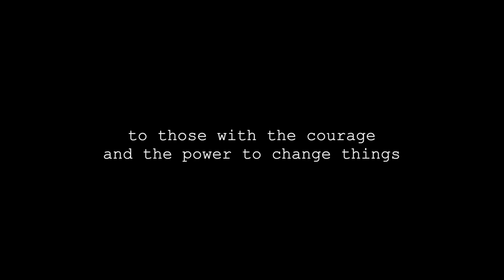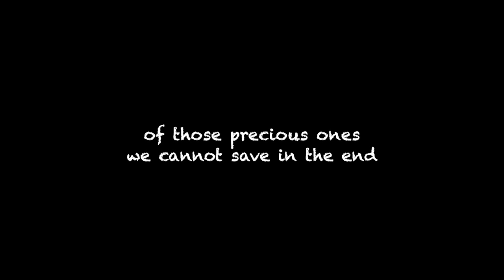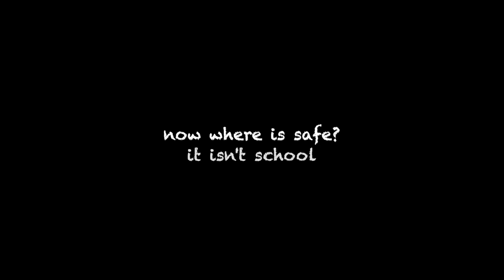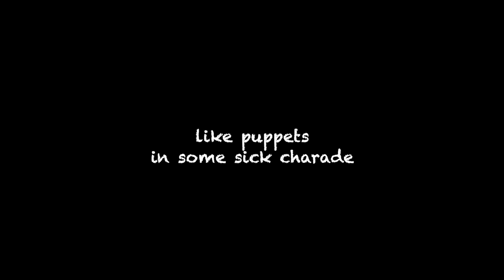SAVE US ALL by Tom Walters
This song is a demo that I recorded two years ago with Nicole Cassingham after a previous school shooting and around the same time two dear families that I love had children die from guns.  This past week was so devastating and dispiriting.  When I couldn’t sleep I put these words to the music.  I am publishing this with the hope that common sense and compassion will prevail.  Enough is enough.
Tom Walters